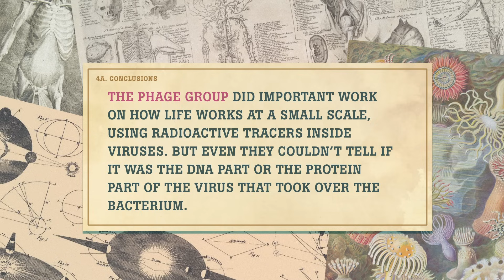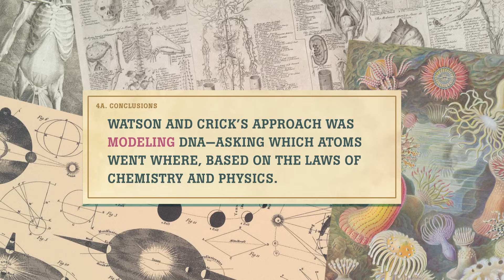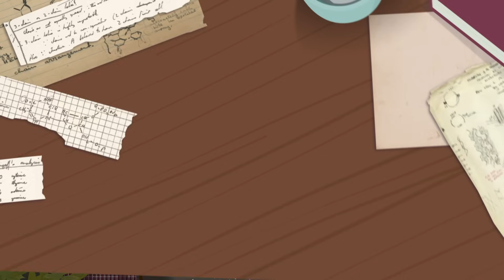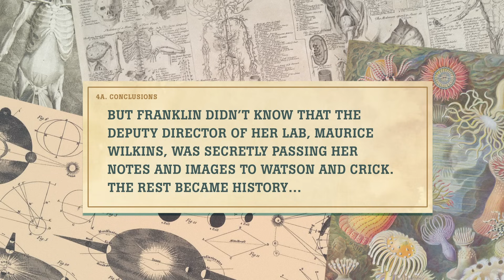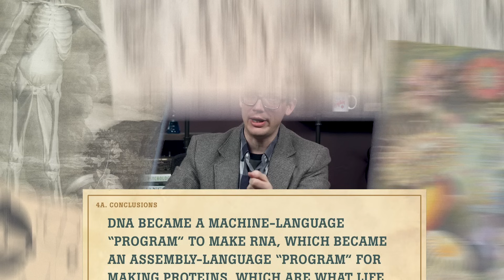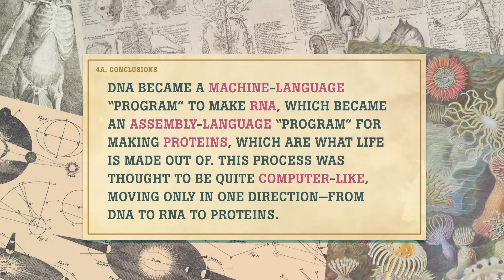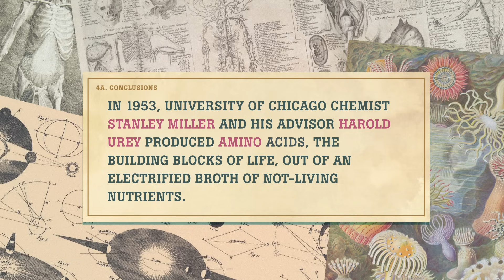Biotechnology: Crash Course History of Science #40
The history of discovering what DNA is, what it looks like, and how it works is... complicated. But, in this episode of History of Science, Hank Green does his best to lay out the basics so we can understand the beginnings of Biotechnology.